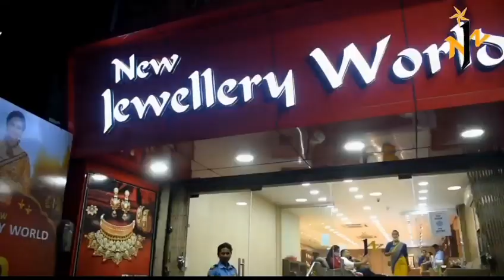INAUGURATION OF INTEGRATED REHABILITATION CENTRE MENTALLY ILL FEMALE,H. KATAPALI, JHARSUGUDA